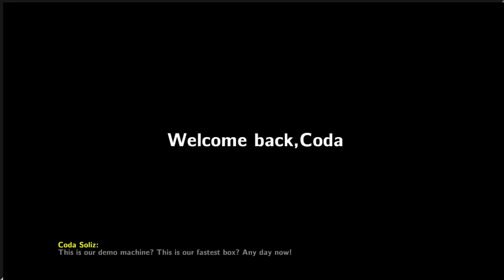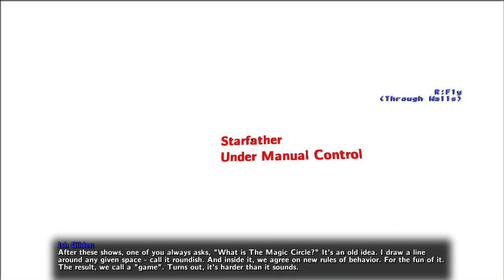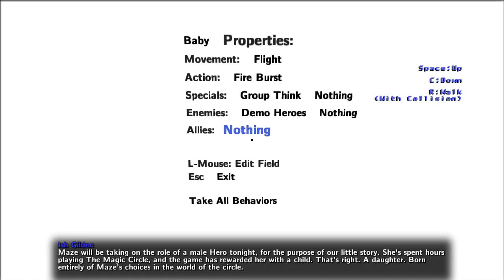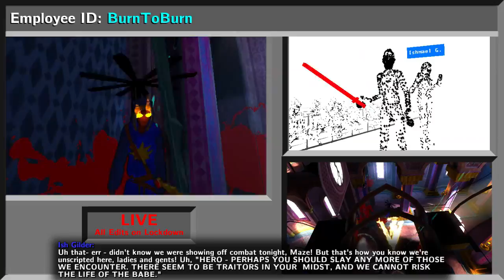The Magic Circle | Episode 8 | "E4" | Early Access Gameplay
Episode 8: We destroy Ish's E4

A tale so epic, it took twenty years to perfect. The most anticipated game of all time. The Magic Circle is the long-awaited modern successor to the classic text adventure of the same name. Gamelink